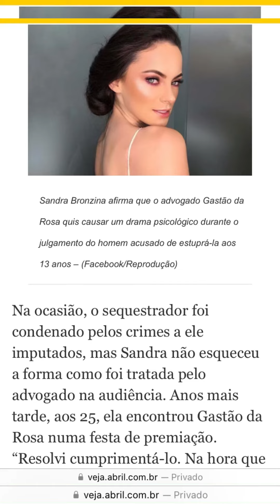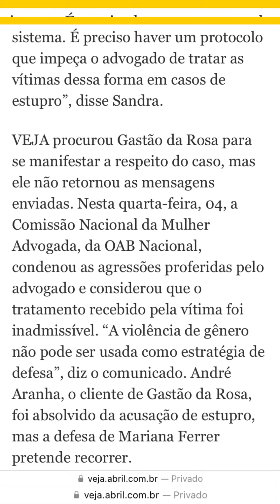Nos barracos da cidade (Barracos)/Canção de Gilberto Gil/Oh/uô/gente hipócrita/Oh/uô/gente estúpida…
Nos barracos da cidade (Barracos)
Canção de Gilberto Gil
Oh, uô, gente hipócrita
Oh, uô, gente estúpida
Nos barracos da cidade
Ninguém mais tem ilusão
No poder da autoridade
De tomar a decisão
E o poder da autoridade
Se pode, não faz questão
Se faz questão, não consegue
Enfrentar o tubarão
O governador promete
Mas o sistema diz não
Os lucros são muito grandes
Mas ninguém quer abrir mão
Mesmo uma pequena parte
Já seria a solução
Mas a usura dessa gente
Já virou um aleijão
Comigo
Ei Serginho
Oh, uô, gente estúpida (comigo, quero ouvir)
Como é esse coro São Paulo?
Oh, uô, gente hipócrita (imita só nesses paletes)
Oh, uô, obrigado.